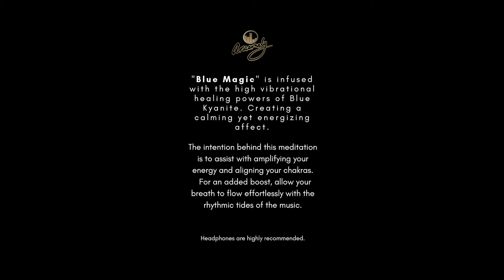432Hz Chakra and Subtle Body Alignment To Amplify Your Vibration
I sat with and meditated with Kyanite stone while writing this music to help create a calming yet energizing and uplifting affect on the frequencies of this soundscape.

The intention behind this meditation is to assist with amplifying your energy, raise positive vibrations, and aligning your chakras. For an added boost, allow your breath to flow effortlessly with the rhythmic tides of the music.

Chakra and Subtle Body Alignment to Amplify Your Vibration | 432 Hz. "Blue Magic" is infused with the high vibrational healing powers of Blue Kyanite.

Thanks for listening! Wishing you an abundance of inner peace. 🙏🏻

Music Releases ⫸ I distribute all of my music through DistroKid and love their platform.

 ⫸ Benefits of listening to high vibrational meditation music daily:

- reduces the internal dialogue
- triggers a deep relaxation response
- releases suppressed and repressed emotions
- helps to recover after illness or treatments
- creates a peaceful state of mind
- releases tension
- stimulates circulation
- increases life force (prana)
- synchronizes the left and right brain
- awakens higher levels of consciousness
- expands your capacity to love

And many other amazing benefits! Here's an insightful article that explores some of the benefits of meditation music

Copyright ⓒ 2024 Light Journey Music. This video is supplemental and not intended to replace professional medical help. Please see your doctor if you require immediate attention.